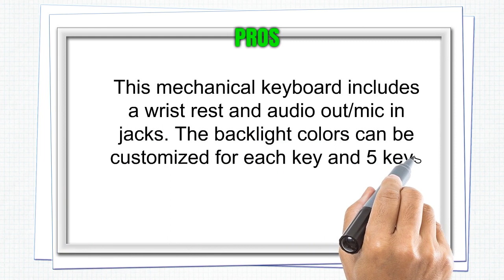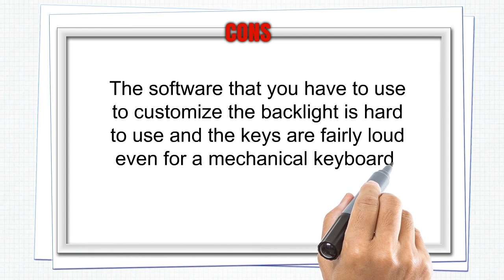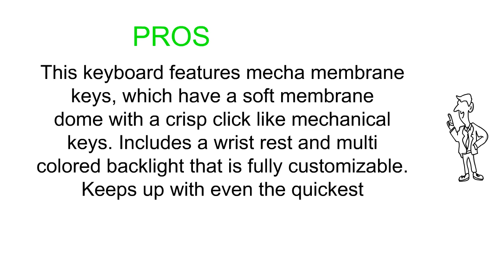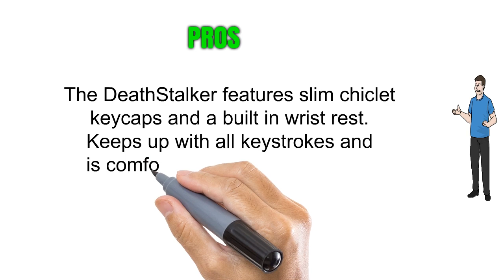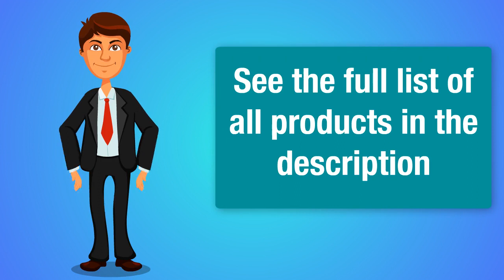Best Razer Keyboards To Buy - Razer Keyboards Reviews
3. RAZER BLACKWIDOW CHROMA V2: Esports Gaming Keyboard - Ergonomic Wrist Rest - 5 Dedicated Macro Keys - Razer Green Mechanical Switches (Tactile and Clicky)
2. RAZER ORNATA CHROMA: Mecha-Membrane - Individually Backlit Mid-Height Keys - Leatherette Wrist Rest - Gaming Keyboard
1. Razer DeathStalker Expert - Backlit Ergonomic Fully Programmable Membrane Black Gaming Keyboard - 10 Key Rollover